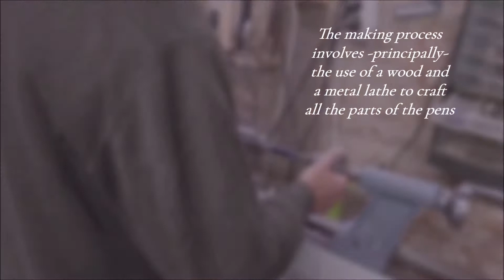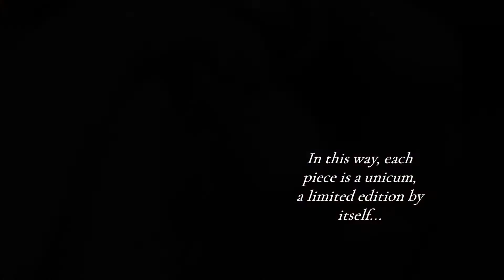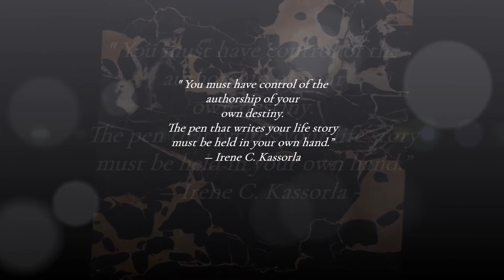Welcome to Garcia - Deschacht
Exclusive Custom Pens